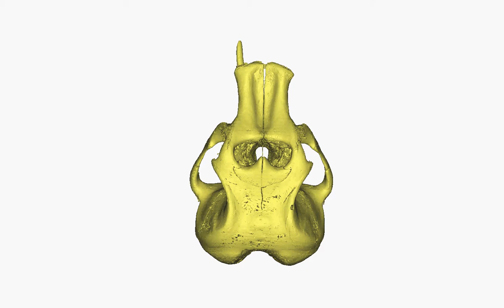Elephas skull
3D model of a young Asian elephant's skull, from CT scans
Natural History Museum specimen NHM1984.516 (Elephas maximus), used by kind permission